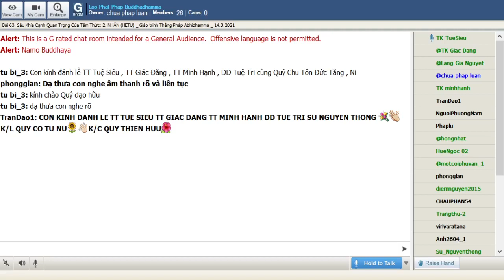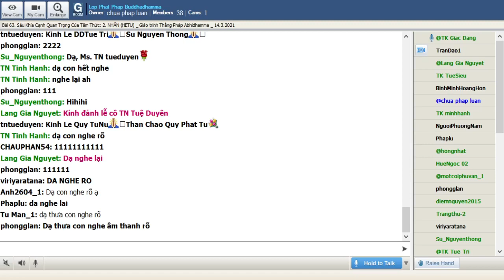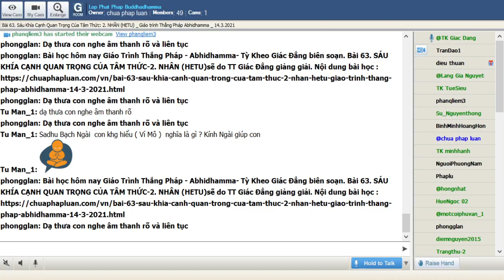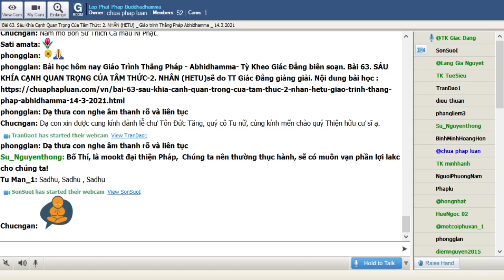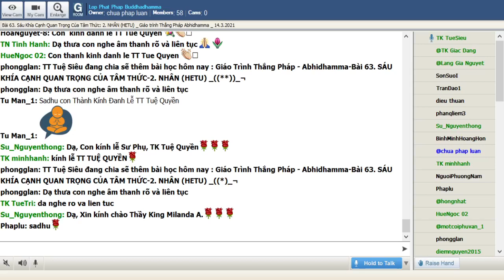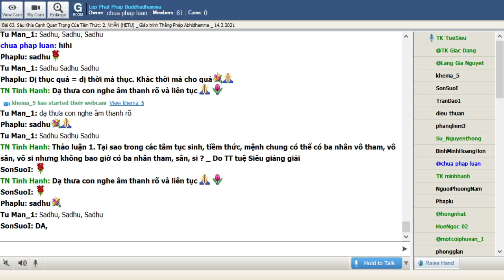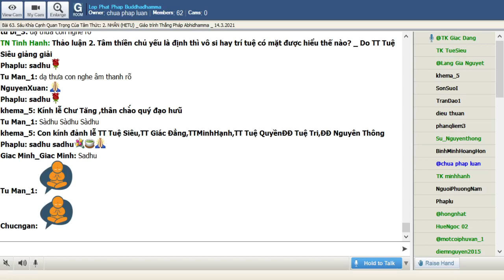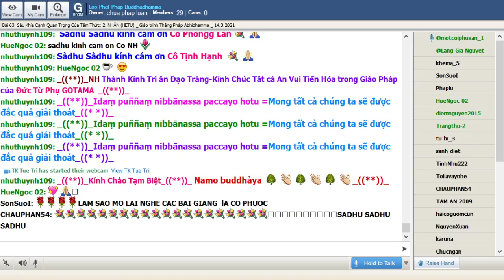14-03-2021. ABHIDHAMMA-THẮNG PHÁP_Lop Phat Phap Buddhadhamma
Lop Phat Phap Buddhadhamma Chủ Nhật Mar 14-2021.Giáo Trình Thắng Pháp Abhidhamma -Tỳ Kheo Giác Đẳng biên soạn.Bài 63. SÁU KHÍA CẠNH QUAN TRỌNG CỦA TÂM THỨC -2. NHÂN (HETU), sẽ do TT Giác Đẳng giảng giải.

@@@ 63. SÁU KHÍA CẠNH QUAN TRỌNG CỦA TÂM THỨC - 2. NHÂN (HETU)

Chữ nhân - hetu  có nghĩa là nguyên nhân, lý do hay căn cội. Sớ giải định nghĩa chữ nhân (hetu) ở đây có nghĩa là cội rễ (mulattha). Chữ nhân ở đây không có nghĩa là là pháp tạo ra quả mà là pháp có ảnh hưởng toàn diện đối với tâm pháp theo tánh cách “đầu não”.

Có tất cả là 6 nhân:

1.Nhân tham (lobha)là sự dính mắc hay bám víu tức là thuộc tánh tham

2.Nhân sân (dosa) là sự khó chịu, không vừa ý với cảnh tức là thuộc tánh sân

3.Nhân si (mosa) là sự mê mờ, không nhận rõ sự thật tức thuộc tánh si

4.Nhân vô tham (alobha) là sự không dính mắc, buông xả tức thuộc tánh vô tham

5.Nhân vô sân (adosa) tức sự mát mẽ, hoà dịu đối với cảnh tức thuộc tánh vô sân

6.Nhân vô si (amoha) tức sự sáng suốt, thấy rõ sự thật tức thuộc tánh trí tuệ

Chính sáu thuộc tánh trên tạo nên sự khác biệt to lớn của tâm thức trên phương diện tốt, xấu.

Mặc dù ba nhân bất thiện tạo nên tâm bất thiện nhưng ba nhân thiện không chỉ tạo nên tâm thiện mà còn có ở tâm quả tịnh hảo và tâm duy tác tịnh hảo.

Ba nhân thiện trong sự hiện hữu và ảnh hưởng rất khác với ba nhân bất thiện. Nhân tham và nhân sân không đồng sanh trong một sát na tâm nhưng nhân vô tham và nhân vô sân thì luôn luôn cùng có mặt với nhau. Nhân si luôn luôn hiện hữu trong tất cả tâm bất thiện. Ngược lại nhân vô si thì không phải tâm thiện nào cũng có.

Tâm vô nhân

18 tâm vô nhân là những tâm là việc có tánh cách máy móc. Những tâm nầy nói lên rất nhiều về quả bất thiện qua 7 tâm quả bất thiện vô nhân. Tuy giản dị nhưng là biểu thị của “cái quả báo khổ to lớn” của chúng sanh trong đời khi “thiếu vắng hạnh phúc”

Tâm  bất thiện và nhân tương ưng

Tâm tham luôn có nhân tham. Tâm sân luôn có nhân sân. Tất cả tâm bất thiện đều có nhân si hay thuộc tánh si. Thuộc tánh si cũng có một ảnh hưởng to lớn khác trong vai trò của vô minh (avijja)

 Tâm dục giới tịnh hảo và nhân tương ưng

Tất cả tâm dục giới tịnh hảo đểu luôn luôn có hai nhân vô tham và vô sân. Những tâm tịnh hảo ly trí thì không có nhân vô si. Khi tâm quả dục giới tịnh hảo ly trí làm việc tục sinh thì chúng sanh ấy gọi là người nhị nhân tức người không có căn bản trí tuệ nên không thể đắc thiền hay đạo quả. Tâm ly trí trong đời sống hằng ngày của chư vị A la hán là một khía cạnh thú vị được Thắng pháp đề cập đến (…)

Tâm thiền hiệp thế và nhân tương ưng

Tất cả tâm thiền hiệp thế đều có đủ ba nhân vô tham, vô sân, và vô si. Sự có mặt của vô si hay trí tuệ trong tâm thiền - thứ tâm chủ yếu là định – là một điểm cần hiểu theo tánh cách vĩ mô. Một vị tu tập tứ vô lượng tâm thì nhân vô sân trở nên nỗi trội vì trở thành từ vô lượng tâm.

Tâm siêu thế và nhân tương ưng

Cũng giống như các tâm thiền hiệp thế, tất cả tâm siêu thế đều luôn có đủ ba nhân thiện là vô tham, vô sân, vô si. Riêng nhân vô si, hay thuộc tánh trí tuệ, các tâm siêu thế đóng vai trò rất đặc biệt vì đó là tuệ giác và cũng là một trong bát chi đạo.

Ngữ và nghĩa: Từ ngữ nhân 因 trong chữ Hán có nghĩa là nguyên nhân hay nguyên do như chữ hetu trong Phạn ngữ. Thế nhưng ở đây chữ nhân không có nghĩa là pháp tạo quả mà là pháp có ảnh hưởng sâu rộng giống như trong các cuộc bầu cử ở Mỹ tất cả những ồn ào, ảnh hưởng đều bắt nguồn từ những ứng cử viên.

Nên cẩn thận: Phải cẩn thận với từ ngữ phủ định như vô tham, vô sân, vô si mặc dù cách dùng từ nầy tương đương theo nguyên gốc Phạn ngữ. Vô tham không phải chỉ có sự vắng mặt của tham mà còn là sự vô nhiễm, vô sân không phải chỉ vắng mặt sân mà còn là sự mát mẽ hoà dịu, vô si không phải chỉ có sự vắng mặt của mê si mà còn là trí tuệ.

Ngược lại nhân si nên được hiểu là cái làm cho tâm thức mê mờ chứ không phải chỉ là vắng mặt của trí tuệ.